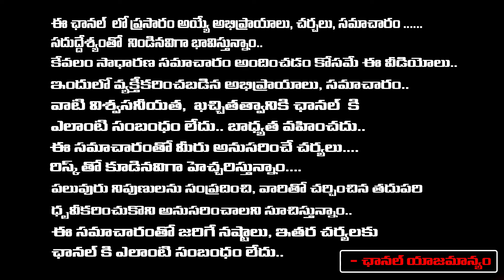పవన్ వారాహి యాత్రలో భారీ ట్విస్ట్ | Pawan Kalyan Varahi Yatra | Janasenani Bus Yatra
పవన్ వారాహి యాత్రలో భారీ ట్విస్ట్ | Pawan Kalyan Varahi Yatra | Janasenani Bus Yatra | Daamu Balaji Diaries